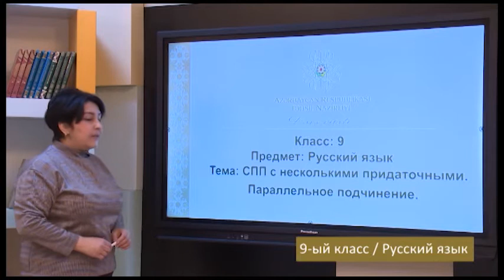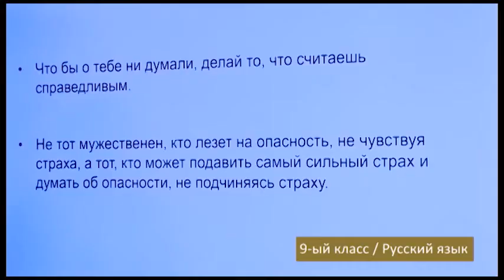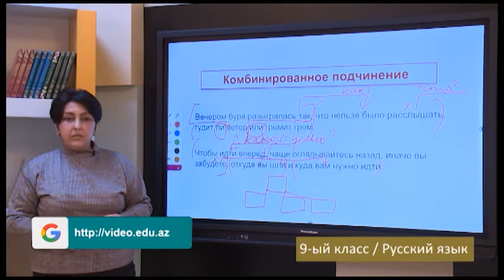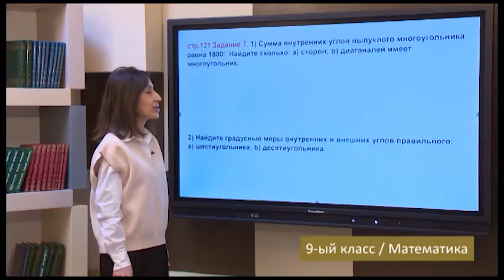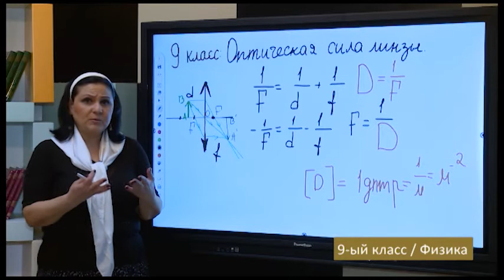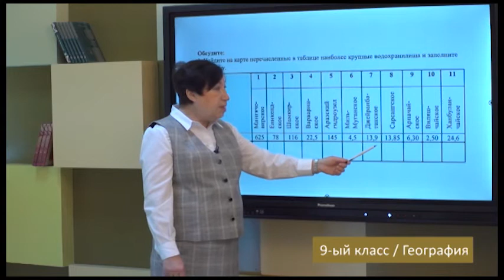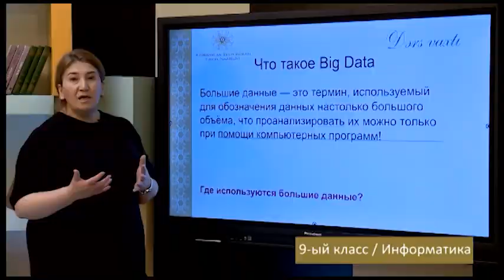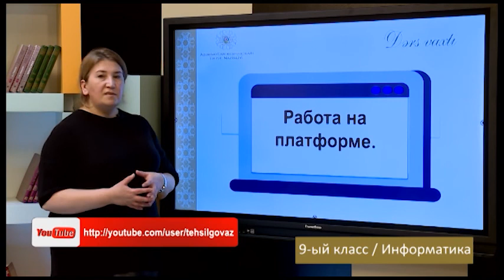“Dərs vaxtı”: 9-cu sinif dərsləri ( rus bölməsi) (18.03.2021)